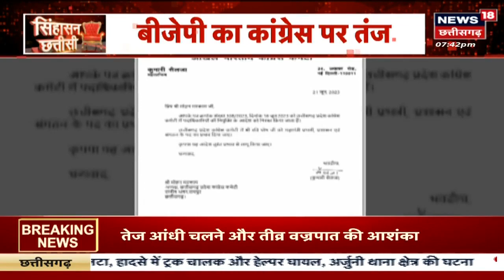Raipur News : CM Bhupesh Baghel दी बड़ी सौगात, छत्तीसगढ़ सिकल सेल संस्थान के सेंटर का शुभारंभ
Raipur News : CM Bhupesh Baghel दी बड़ी सौगात, छत्तीसगढ़ सिकल सेल संस्थान के सेंटर का शुभारंभ. देवेंद्रनगर में सेंटर ऑफ एक्सीलेंस का किया भूमिपूजन. निर्माण पर 48 करोड़ की लागत होगी. 2.96 एकड़ भूमि में किया जाएगा भव्य निर्माण